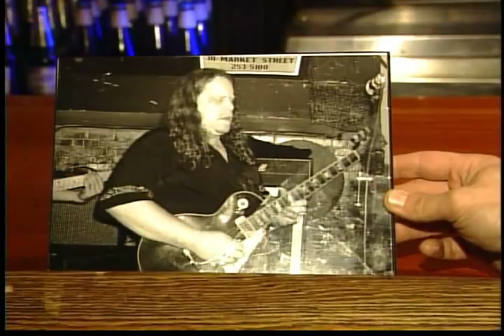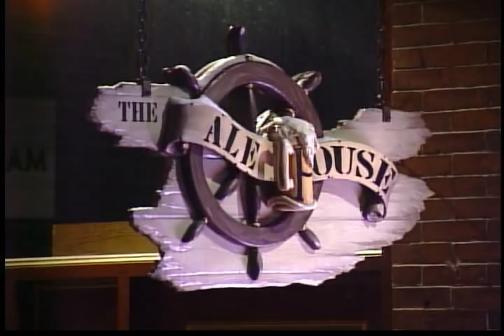207 Visits the Ale House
In 2004, 207 visted the Ale House located in Portland's Old Port. Stuff Magazine named the Ale House one of the 20 Best Dives in America. Find out why the bar is proud to be called a dive.